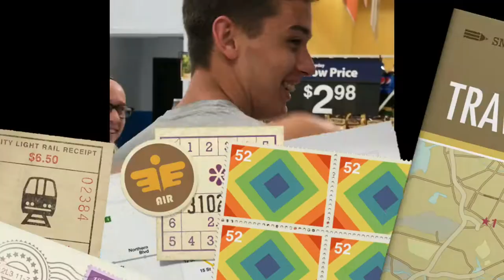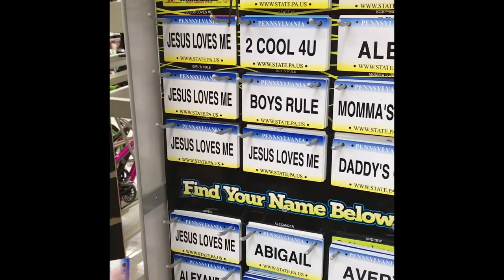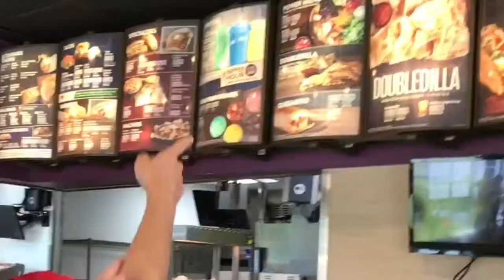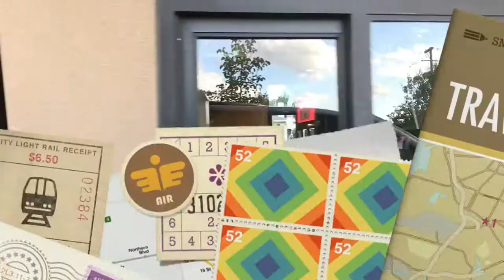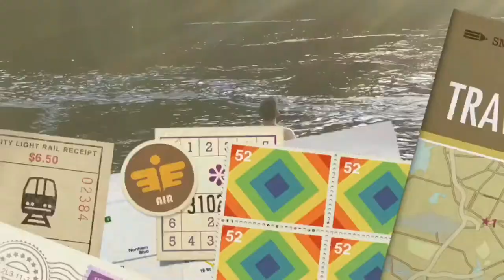Jive On Tour: A Day in the Jive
The Bow Tie Jive crew have left the studio and are heading out to the world. Join Derek, Goon, & Brady as they embark on an adventure to Walmart, Taco Bell, and even a dangerous creek..(Spoiler: Goon nearly drowns)